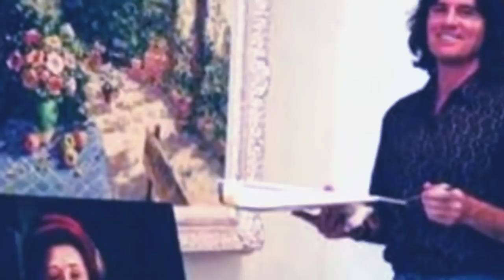business u rangbah da kaba sam symbai jong lade sha kiwei pat kiba donkam